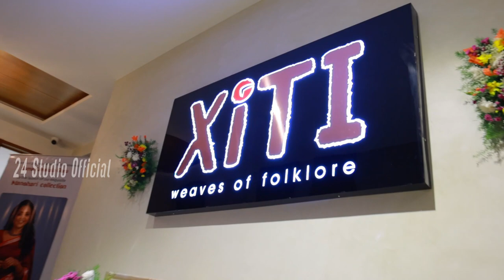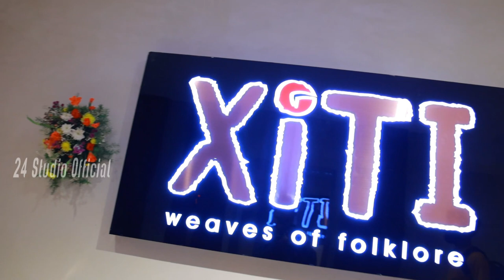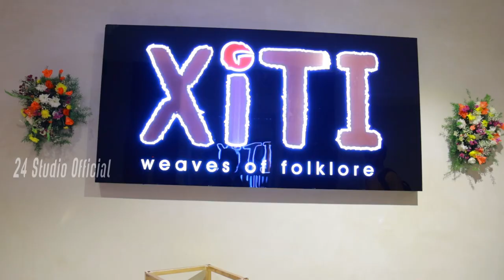Versatile anchor suma kanakala launches Manohari festive Collection at XiTI in Jubliee hills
Versatile anchor suma kanakala launches Manohari festive Collection at XiTI in Jubliee hills | 24/studio official